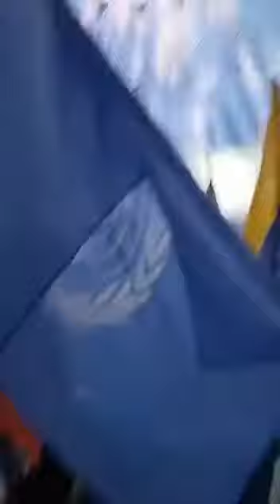Dubai expo🔥🥰#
You should try these good hashtags in your Instagram or Tiktok post to get popular and boost your view.

Best Popular Hashtag to use with youtube

PrevNext

Show Links
Refresh